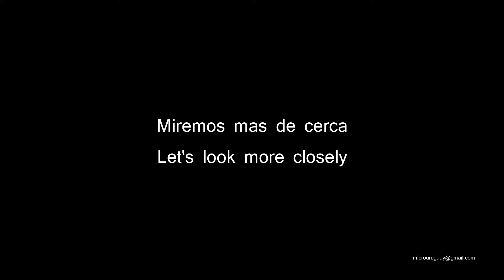Célula vegetal planta acuatica Elodea - Plant cell, Elodea aquatic plant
Luz polarizada oblícua